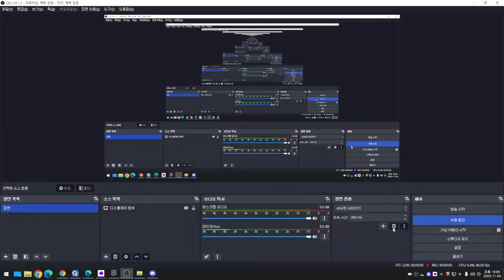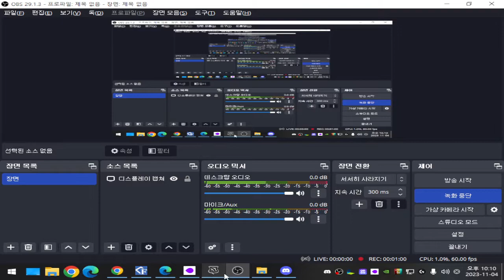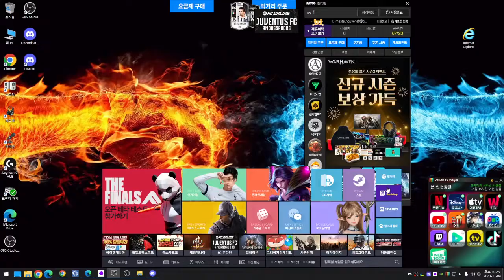[ Sudden Attack #810 ] WAR CLAN P115 | Biệt Đội Thần Tốc